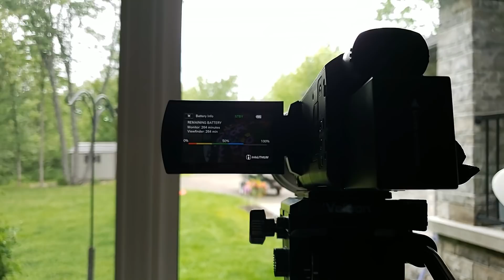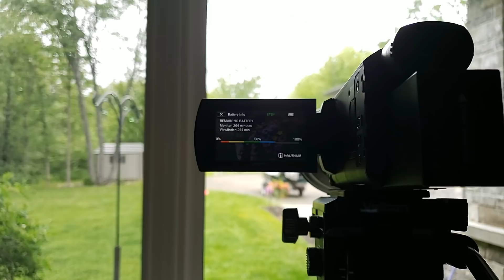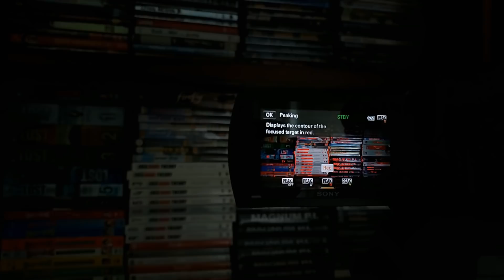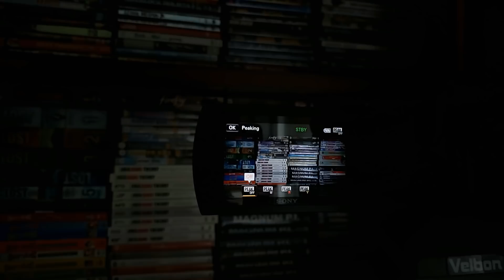Is The Sony AX53 Still A Good Buy In 2019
Well it has been 5 years since my last camcorder purchase. Yesterday I traded in my beloved Sony CX900 and purchased the Sony AX53. I hope I didn't make a mistake losing the one inch sensor. I really wanted two things out of a camcorder. A 20x optical zoom and 4k recording. The B.O.S.S stabilization system in this camera is just a bonus. I'll take you guys through the camera do a few tests and give you my initial thoughts. I know I am very late moving to this camera but there may be others like me out there wondering if there is still any point in making this purchase.